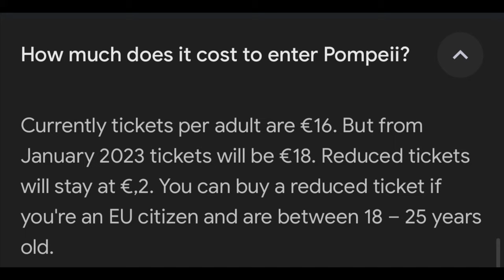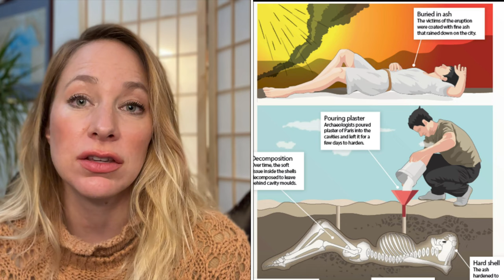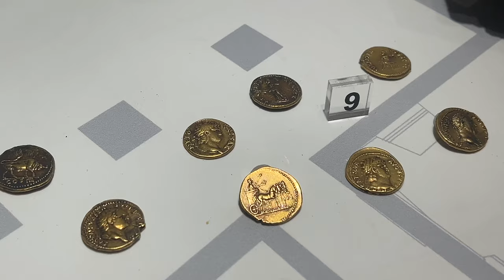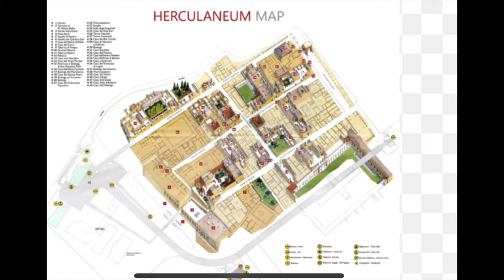SHOULD YOU VISIT POMPEII or HERCULANEUM? 🤔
Which archeological site should you visit during your trip to Naples, Italy? We visit both sites, Pompeii and Herculaneum to show you the similarities and differences of these two UNESCO World Heritage Sites.

Both Pompeii and Herculaneum offer visitors a glimpse at life in Ancient Rome, frozen in time by the eruption of Mount Vesuvius in 79 AD. Pompeii is more well known with over 3.5 million visitors per year, and includes multiple famous sites such as the forum, arena, and plaster casts of the bodies found here. Herculaneum is the more luxurious port city, where you can see a carbonized wooden boat and on-site museum with artifacts of jewelry found here.

Which one would you like to visit on your trip? Or if you have been to both, which one did you prefer?

Filmed on iPhone 15 Pro Max Unlocked

🤙GET  SOCIAL! 🤙